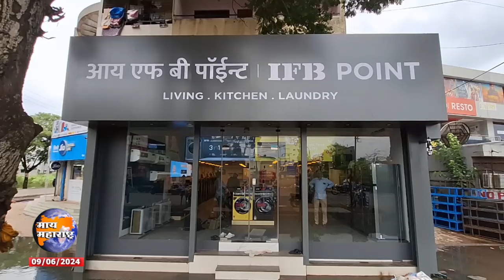‘आयएफबी पॉईंट’ इलेक्ट्रॉनिक वस्तूंचे इचलकरंजीत भव्य शोरूम; उद्या उद्घाटन